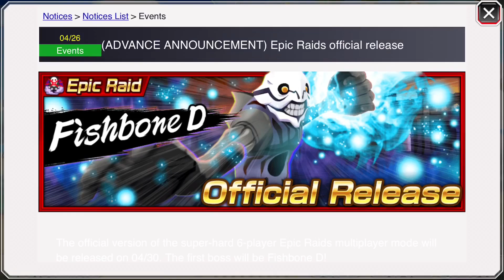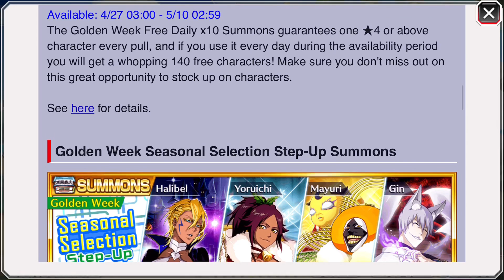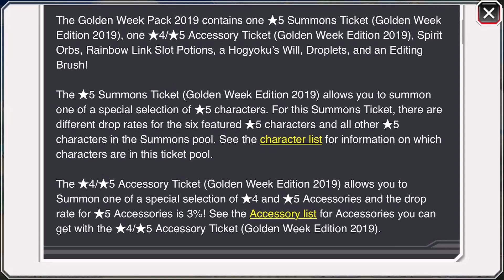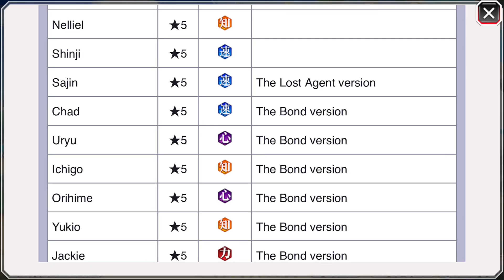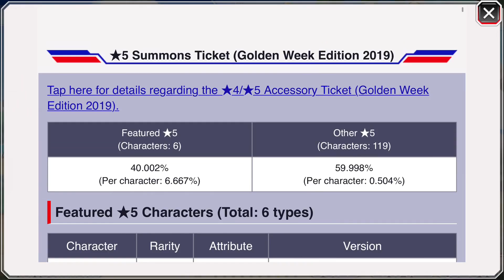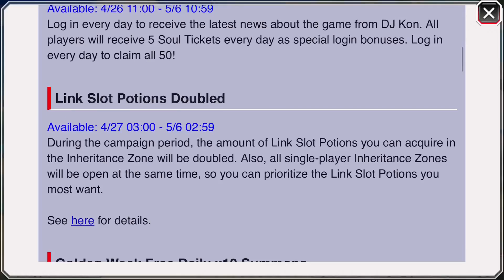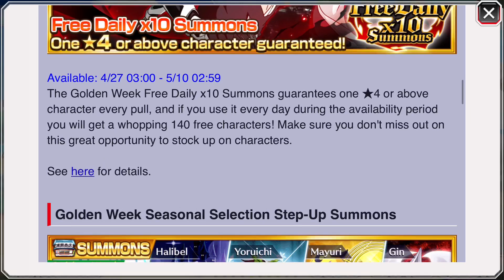Parasols Banner Stats and Skills! Golden Week Banner Info+ Seasonal Step Ups!!?? Bleach Brave Souls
Join The Prophet Nation Discord for Discussions, Coops, Info about Streams and Giveaways

Old Intro- Nothing to Lose- Air Leflare, Millz, Allen Baby, June